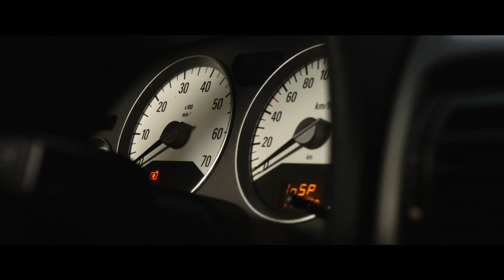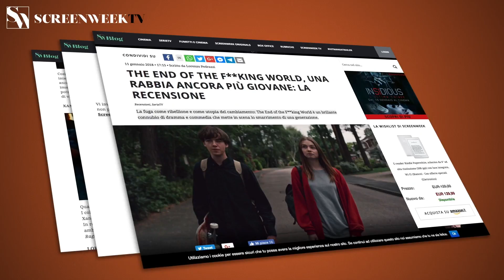CONTA SU DI ME - Trailer Italiano HD